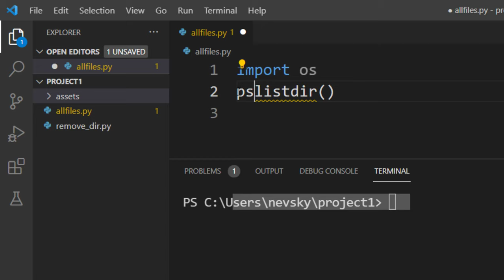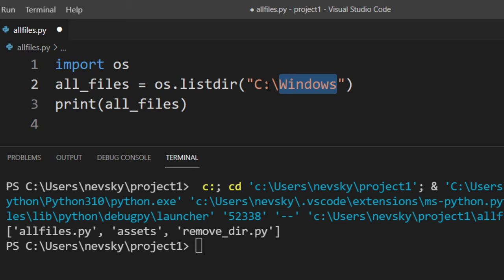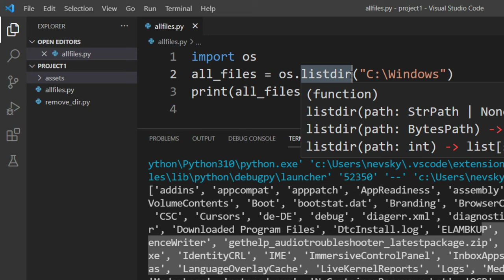How to get the list of all files and directories in the current working directory in Python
00:00 Introduction
00:13 How to get the list of all files and directories in the current working directory
01:32 How to get the list of all files and directories of any directory
02:09 Usage of listdir function from the built-in os module
02:22 Conclusion